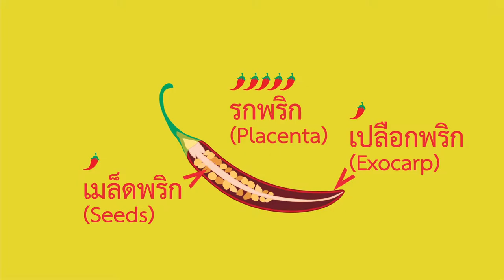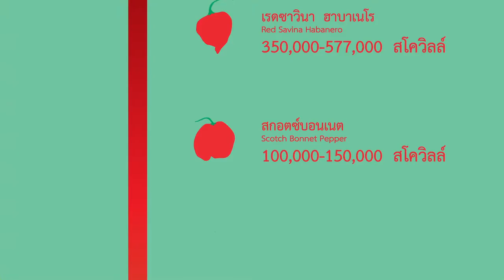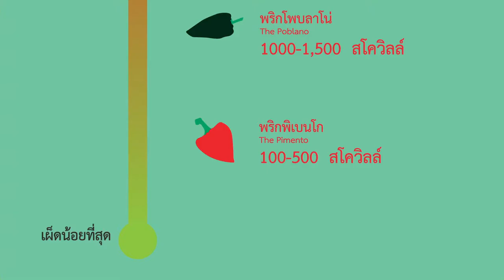นิทรรศการ เรื่องเผ็ดๆ ของพริก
ร่วมเรียนรู้ “สิ่งที่เป็นมากกว่าความเผ็ดร้อนของพริก” ไปกับนิทรรศการเรื่องเผ็ดๆ ของพริก
นิทรรศการที่จะพาไปทำความรู้จักกับความมหัศจรรย์ของพริกเม็ดจิ๋ว
- ร่วมไขปริศนาหาที่มาของความเผ็ดจากเม็ดพริกยักษ์
- ลงมือ โขลก ตำ ทำเมนูเด็ด เผ็ดอย่างไทย
- เพลินตาไปกับสีสันของพริกหลากหลายสายพันธุ์ที่จะยกสวนขึ้นมาบุก TK park

โครงการความร่วมมือทางวิชาการระหว่างสำนักงานอุทยานการเรียนรู้(สอร.) และสำนักงานกองทุนสนับสนุนการวิจัย(สกว.)